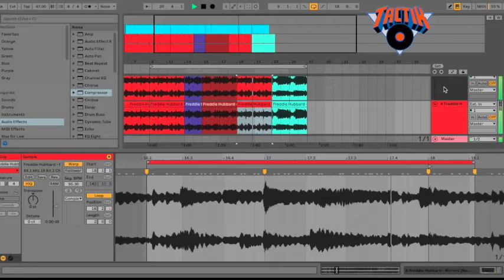Freddie Hubbard music/video mix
Ableton Live composition of Jazz sample loops and an international breakbeat. Warped on Ableton Live with Transients.
LoFi Bass
Compression
EQ8